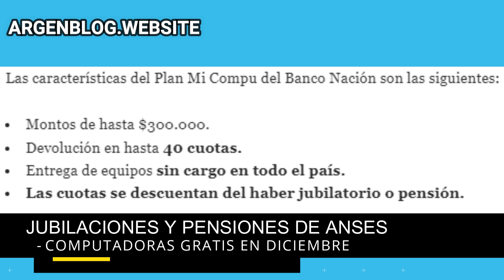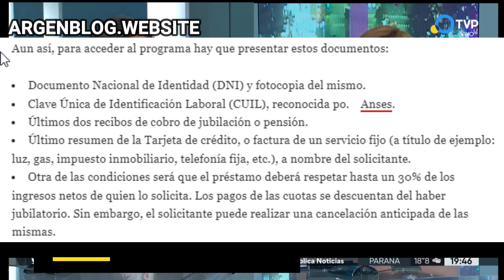🚀 3 PASOS PARA CONSEGUIR UNA COMPUTADORA💻 si sos Jubilado o Pensionado de anses en Diciembre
Anses y el Banco Nación te dan una computadora en diciembre si sos jubilado y pensionado (PNC) de anses.